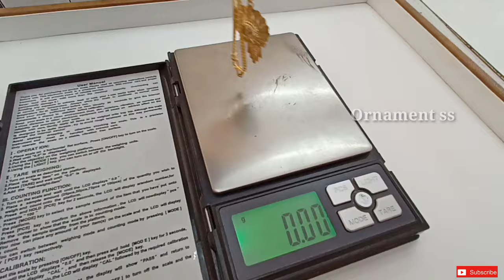New latest gold chain with locket designs with weight & price // under 10 gm 22ct gold chain designs